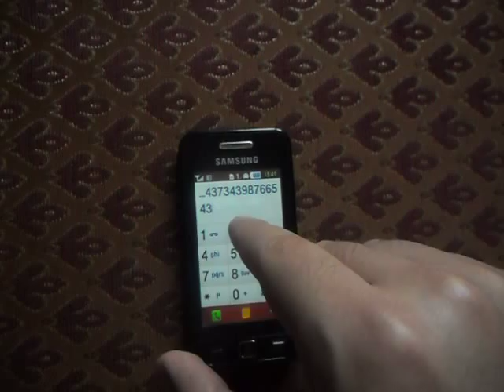Лев Лещенко – День Победы (Samsung Cover)